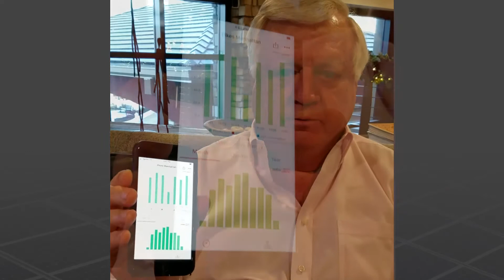Pike Solar Panels from Foley Power Solutions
Interview discussing the solar panel installation on the PIKE fraternity house at Kansas State University in Manhattan, Kansas.